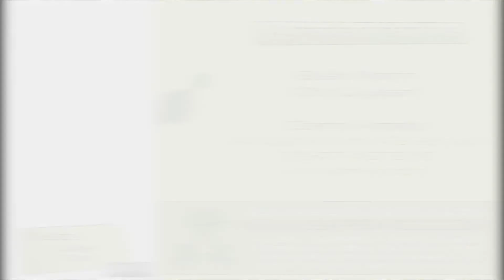Basculación de cadera - Danza Oriental - Sapeando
Aprende Danza Oriental de la mano de Belén Martín (Oriol Jyusan) . En este vídeo nos explica cómo se hace la basculación de cadera en Danza Oriental.

Danza Oriental: Basculación de cadera - Sapeando

Basculación de cadera, basculaciones, cadera, danza oriental, belly dance, boliwood, danza del vientre, Sapeando , aprender, aprendizaje, videoaprendizaje, tutorial, como hacer, how to, hips